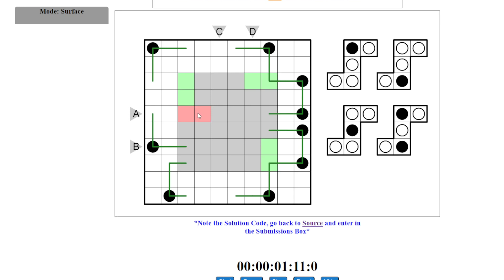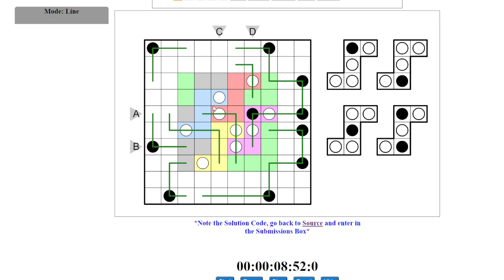Time Trials 7 : Masyu Scrummage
Time Trial lié au WSPC 2021